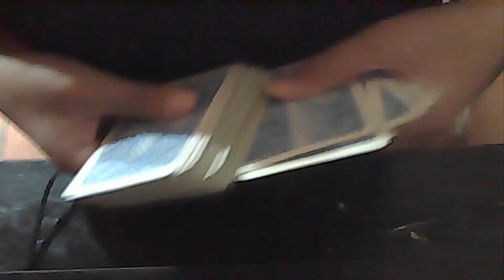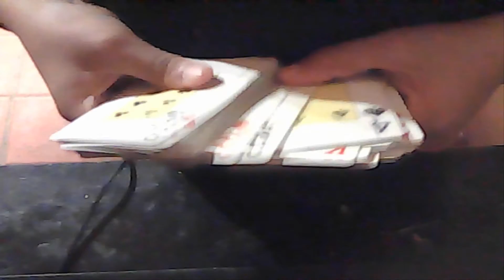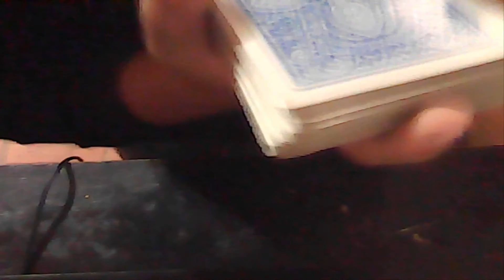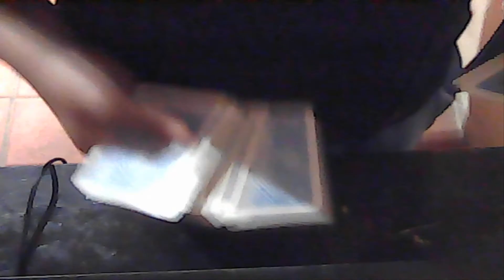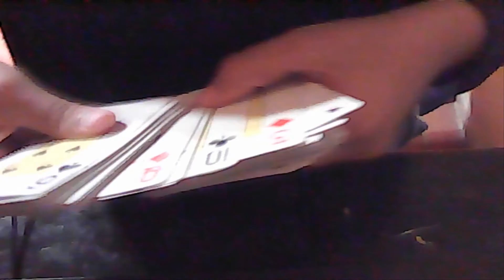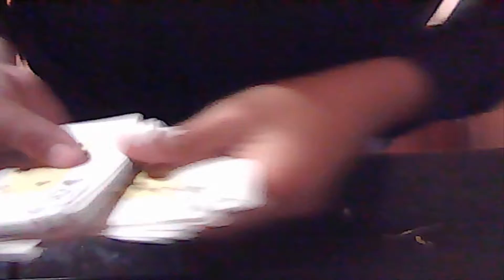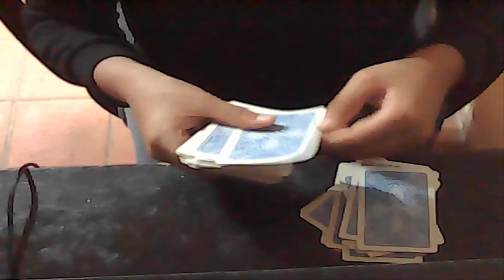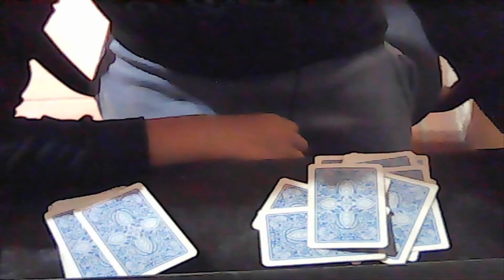TRUCO DE MAGIA CON CARTAS #2 - Matias Monzon